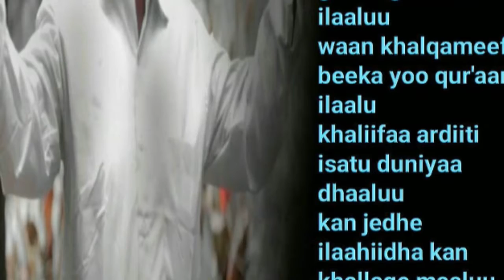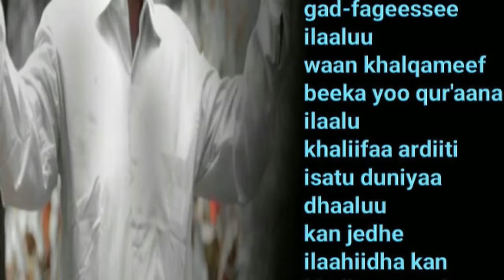sheikh Yasin 9 Afaan Oromottin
oromia